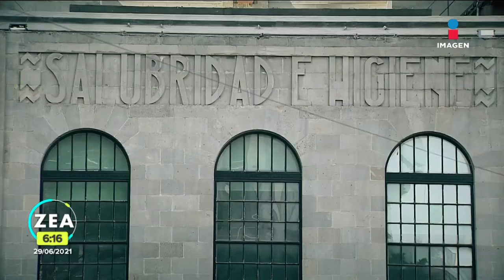Padres de niños con cáncer convocan a marcha nacional para el 24 de julio | Noticias con Paco Zea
Tras lo dicho por Hugo López-Gatell, padres y madres de menores con cáncer alistan una marcha para el próximo 24 de julio, además denuncian que el compromiso de la Secretaría de Salud de surtir medicamentos no se cumplió.